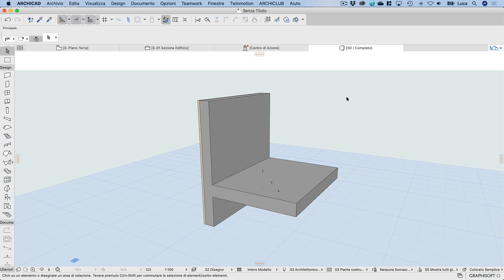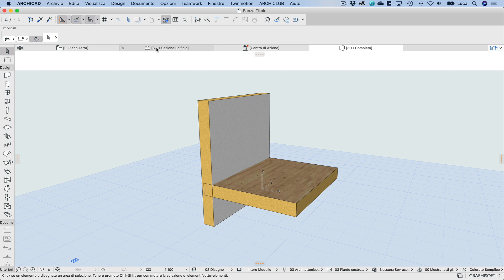ARCHICAD Opzioni di compatibilità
Puoi approfondire la tua conoscenza di ARCHICAD con i miei video corsi che trovi in ARCHICAD Academy

Le opzioni di compatibilità sono specifiche per il progetto su cui stai lavorando e con il quale saranno salvate e servono per riportare ARCHICAD, con alcuni elementi, a lavorare come le versioni più vecchie. Naturalmente ti consiglio di non tenerle attive.

Questo video tutorial è stato registrato con ARCHICAD 23 ma la funzione descritta è presente anche nelle precedenti versioni